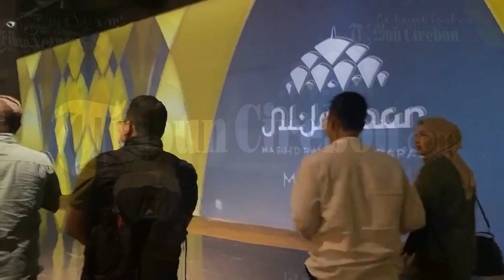Ada Apa Saja di Museum Al Jabbar?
TRIBUNCIREBON.COM - Ada Apa Saja di Museum Al Jabbar? Yuk Intip dulu. Museum ini baru  dibuka untuk umum tanggal 27 Maret 2022 nanti.

Reporter: Putri Puspita